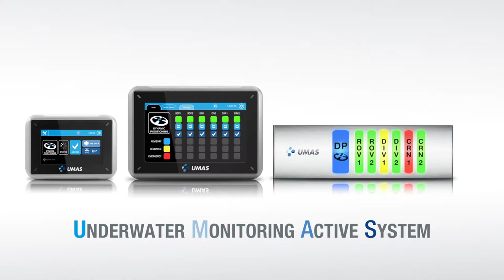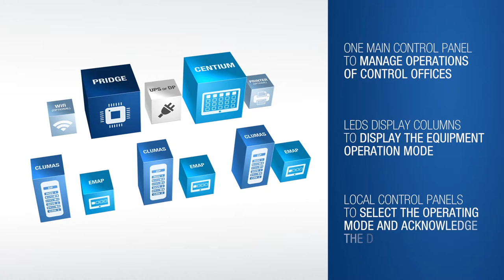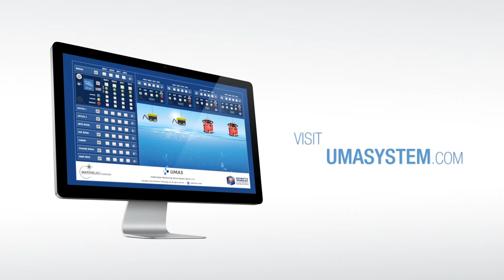Introducing UMAS: Underwater Monitoring Active System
UMAS is a visual signaling system for ROV and Diving operations, associated to a signaling light system of the vessel's DP mode state.

It clearly indicates the condition of the equipment during the operations and it passes on reliable information.

Thanks to this device, staff, especially the staff with responsibilities, can be informed from the wheelhouse, the engine office, clients offices, cafeterias, crew quarters and cabins, of whether a ROV and/or a Sat Dive is upwelling on the deck as well as of the DP alarm signals (green, blue, yellow and red).